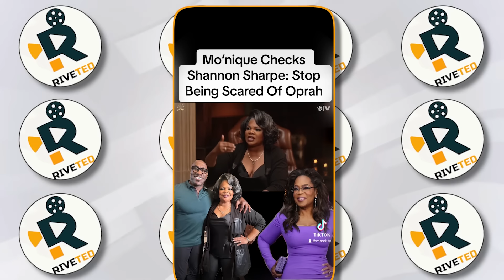Shannon Sharpe Just ENDED Oprah Winfrey After Saying THIS??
Shannon Sharpe has never been one to hold back his thoughts, but his latest comments about Oprah Winfrey are shocking everyone! In a bold move, Shannon aimed Oprah, addressing rumors, power dynamics, and the way he’s felt about Hollywood’s elite. What did Shannon say that could end his relationship with one of the most powerful women in entertainment? And how did he finally “break free” from keeping quiet?

Shannon Sharpe has built a career on saying what others won’t, whether in sports commentary or personal conversations. Known for his fierce opinions, he doesn’t let anyone off easy—no matter how influential they may be. Recently, however, Shannon turned his focus to someone unexpected: Oprah Winfrey. And his remarks have left many fans and critics alike stunned.
It’s not every day that someone stands up to Oprah, one of the most respected and powerful figures in the entertainment industry. But for Shannon, it was time to let people know how he truly felt. From his thoughts on Oprah’s influence to how Hollywood’s power players really operate, Shannon’s comments are not just bold; they’re explosive.